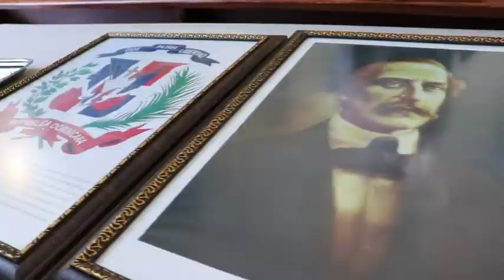CONMEMORAN 209 ANIVERSARIO DE NATALICIO DE JUAN PABLO DUARTE Y DÍEZ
La Honorable Gobernadora de Espaillat, Juana Rosario de Candelier, encabezó junto a decenas de instituciones y personalidades, los actos en conmemoración al 209 aniversario del natalicio de Juan Pablo Duarte y Díez, que iniciaron con un Tedeum en la Parroquia de Nuestra Señora del Rosario a cargo del Padre Jesús Manuel la Paz García.

“Sigamos cultivando desde nuestros hogares el concepto de libertad e inculquemos a nuestros hijos los valores de transparencia, lealtad e integridad, un legado inherente de nuestro patricio Juan Pablo Duarte y Díez." Expresó la representante del poder Ejecutivo, Juana Rosario de Candelier.

Los actos contaron con la presencia del director del Distrito Educativo, licenciado Vicente Alexandro Báez Hidalgo, el alcalde del municipio de Moca, Dr. Miguel Guarocuya Cabral, la licenciada Cecilia Hiciano,  Subdirectora del Plan Estratégico de Desarrollo de la Provincia Espaillat, Coronel de la Policía Nacional, De la Cruz; así como también, el licenciado Sandy Jiménez, en representación de la Oficina Senatorial de Espaillat, el Coronel Frederick Martínez de la Digesett, Antonio Estrella de la Policía Comunitaria, la licenciada Olga Espaillat, Pdta. de la Asociación de Colegios Privados, el licenciado Francisco Rosario Candelier, del Instituto Duartiano, una representación de la Logia La Perseverancia No. 13 de Oriente de Moca, la profesora Milagros Rosario Candelier, Pdta. de la Unión de Juntas de Vecinos de la Provincia Espaillat, Félix Antonio Guzmán, del Benemérito Cuerpo de Bomberos de Moca, entre otras instituciones y personalidades.

Zoom (+)
Los dominicanos celebran hoy el 209 aniversario del natalicio de Juan Pablo Duarte (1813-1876), quien junto a Matías Ramón Mella y Francisco del Rosario Sánchez son los Padres de la Patria y fundadores de República Dominicana.

Es un día de asueto, pero de evocación a quien ideó y presidió la organización político-militar clandestina La Trinitaria, creada para luchar por la independencia y los principios democráticos y de soberanía de esta nación caribeña.